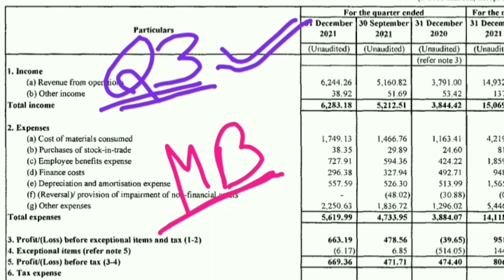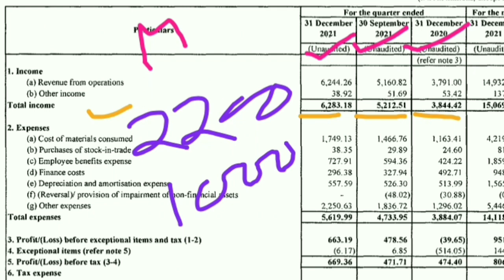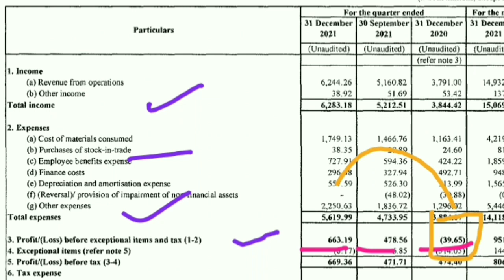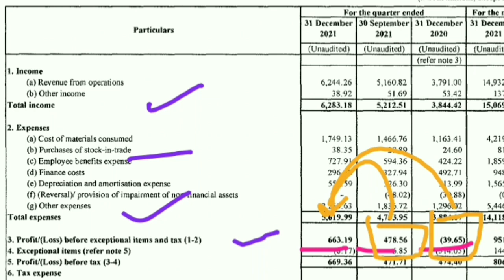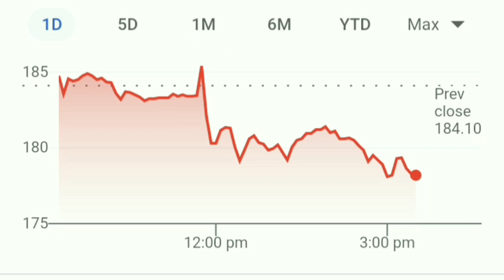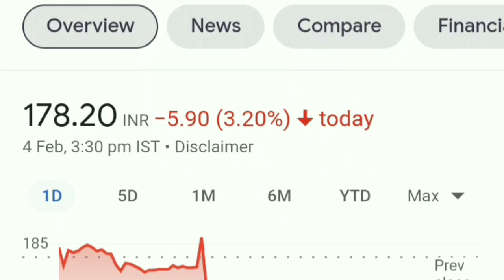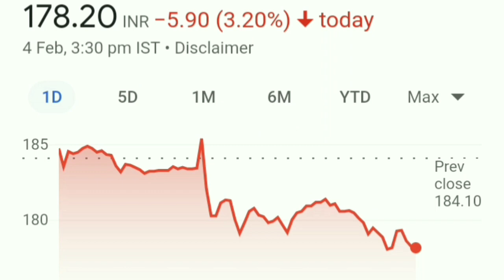शानदार Q3 Result। Operator के खेल मे फँसना मत। latest Result।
Devyani international how much opening gain in IPO IPO
Blackrose share
Infosys share
Reliance share
Wipro share
Wipro share latest news
Itc share
Irfc share
Polycab share
paytm share
Star health share
Star health share latest news
Nykaa share
Nykaa share latest news
Tarsons Share